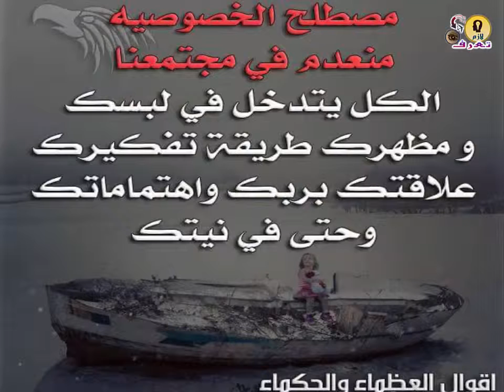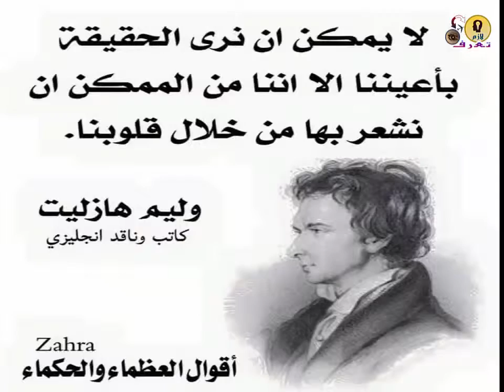اقوال الحكماء و العظماء الجزء الاول